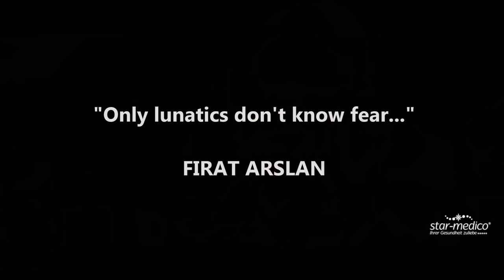UETD Gummersbach - Firat Arslan ("Der Löwe im Ring")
Am 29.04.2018 haben wir die große Ehre gehabt, "den Löwen im Ring", FIRAT ARSLAN, innerhalb einer Talk-Veranstaltung im Krawinkelsaal in Bergneustadt sowohl sportlerisch als auch menschlich näher kennenzulernen. Als Einspieler haben wir den Clip anbei gemixt und vor der Veranstaltung präsentiert. Aufgrund der großen Nachfrage präsentieren wir Ihnen den Clip mit den Fights eines großen Kämpfers...